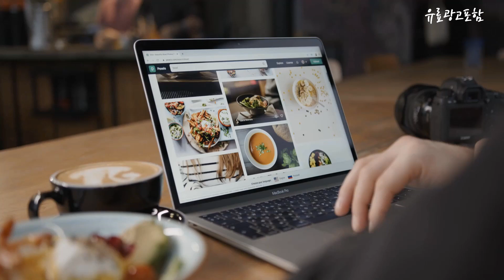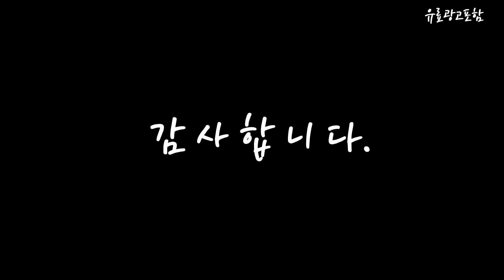도깨비방망이 Top10!! 요즘 인기있는 도깨비방망이 구매 가격 평점 후기 비교 총정리!!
❤️❤️❤️ 요즘 인기있는 도깨비방망이 구매 가격 평점 후기 비교 총정리해 보았어요!! ❤️❤️❤️

[00:06]
10위. 도깨비방망이 핸드블렌더 핸드믹서기 VHB [69,800원]

[00:11]
9위. 도깨비방망이 무선 핸드블렌더 CHBF2000 풀구성, 레드 [129,800원]

[00:17]
8위. #[쇼핑엔티] 도깨비방망이 PHB2200, 블랙   [69,800원]

[00:22]
7위. 도깨비방망이 도깨비방망이 에어슬림 핸드블렌더 핸드믹서기 SHB2000, 레드 [67,700원]

[00:28]
6위. 도깨비방망이 무선 핸드블렌더 핸드믹서기 CHB2300S NOBLE 심플구성 [129,800원]

[00:33]
5위. 대형 도깨비 방망이 97cm [1,600,000원]

[00:39]
4위. 신일 다용도 핸드블렌더 SMX-HB300S [29,600원]

[00:45]
3위. 도깨비방망이 핸드블렌더 핸드믹서기 SHB2300, 화이트 [94,290원]

[00:51]
2위. 도깨비방망이 강력 핸드블렌더 핸드믹서기 PHB2200, 블랙 [69,800원]

[00:56]
1위. 도깨비방망이 무선 핸드블렌더 핸드믹서기 CHB2300, 화이트펄 [159,800원]